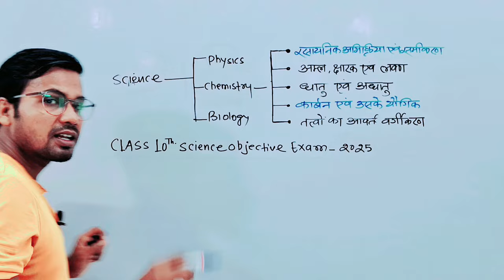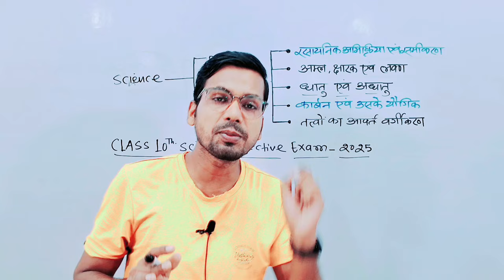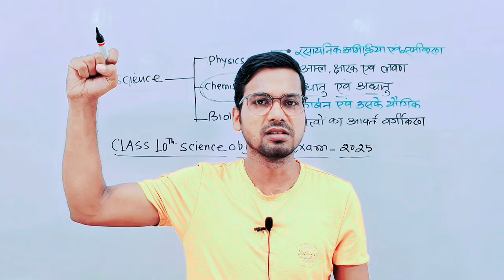Class 10 Science objective lesson 3 | धातु और अधातु 10वीं रसायन शास्त्र | Science by Abadat Sir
Important Hashtags:-
कक्षा 10वीं धातु और अधातु
Gyapan Academy
Abadat Sir

My another "Gyapan Entrance Academy" Channel Link_